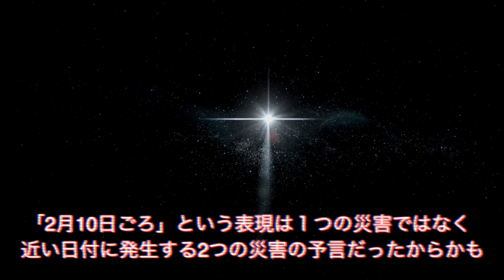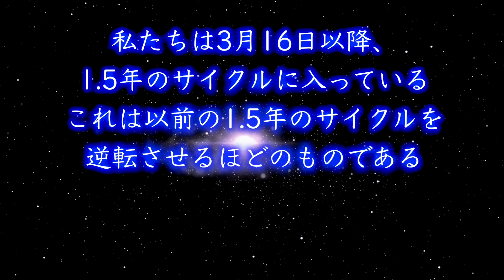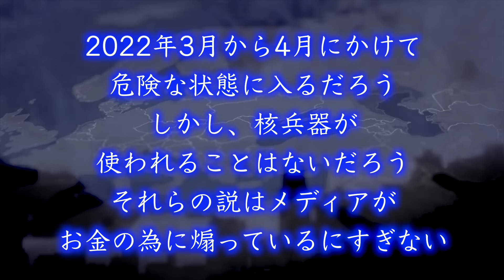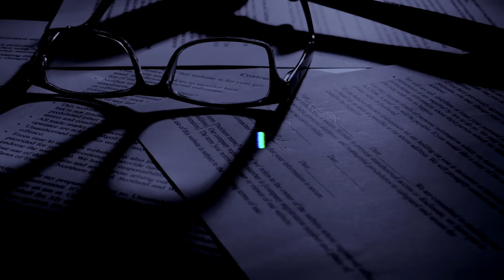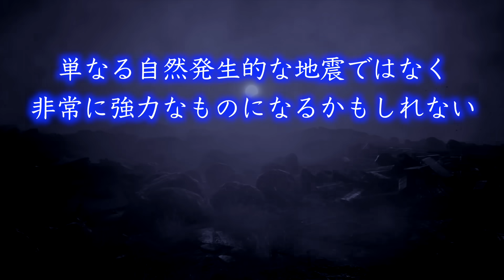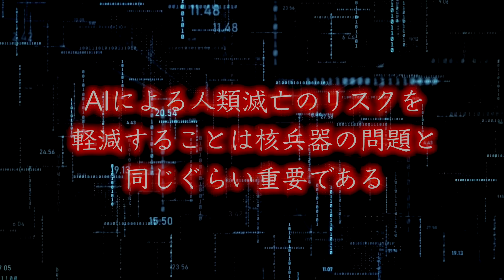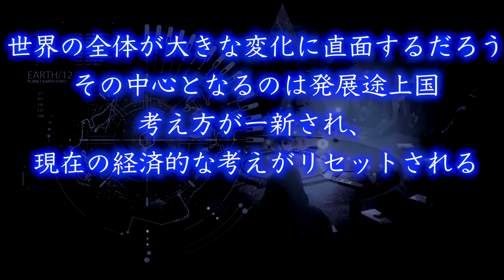2023年10月末、日本が危ない…！最強予言者が予言する日本を襲う“巨大地震”と“世界大戦”がヤバい…【都市伝説】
最新 2023 ババ・ヴァンガ ハミルトン・パーカー ミシェル・ハーイク アトス・サロメ ノストラダムス アビギャ・アナンド フェルナンド・ハビエル シルビア・ブラウン フランク・フッガービーツ スラヴァ イーロン・マスク ルイーズ・ジョーンズ ジョセフ・ティテル エドガー・ケイシー